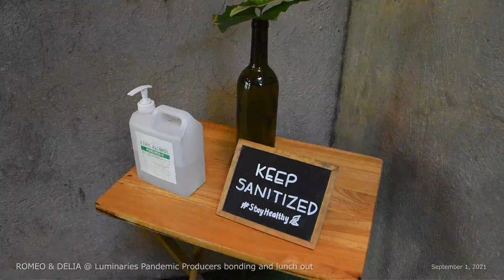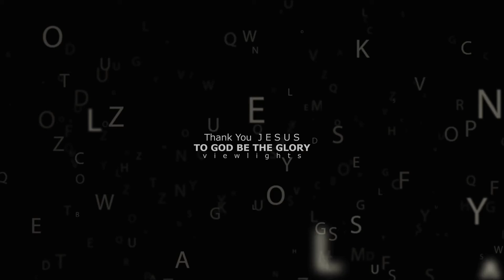Romeo & Delia @ Luminaries Pandemic Producers bonding and lunch out / September 1, 2021